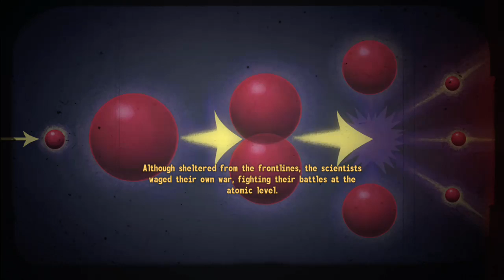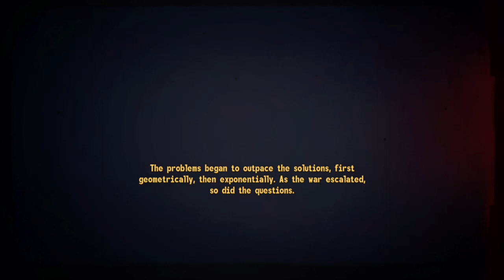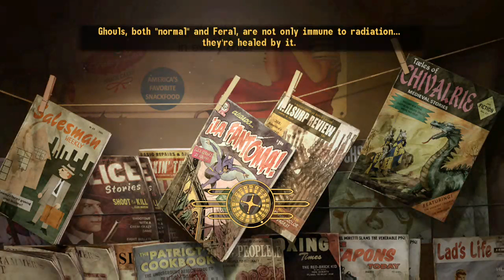Wyldehigh77 plays FALLOUT New Vegas Press A Gaming #9: You Are Pretty Smart Without a Brain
We discover Benny's plan for new vegas, but as we continue to explore the wastes. We come across an old drive in and are abducted by mad Scientists who steal our brain yet replaced it with a TESLA COIL Brain. What a weird place the BIG EMPTY is.